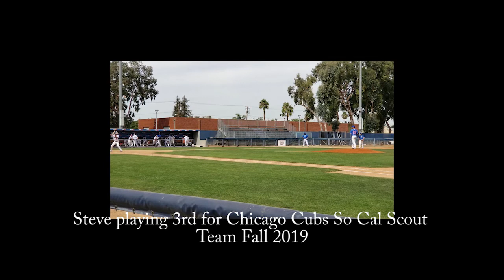Steven Gonzalez Senior Year Highlight Videos 2019-2020